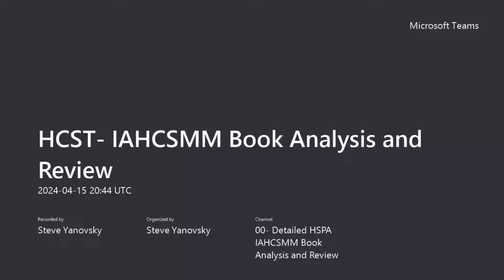CRCST exam questions 2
Steve Yanovsky explains CRCST exam questions, provides answers and rationale.